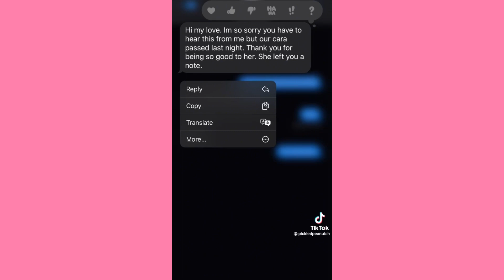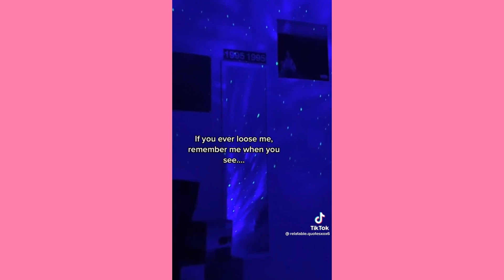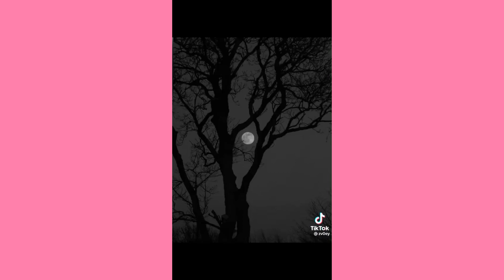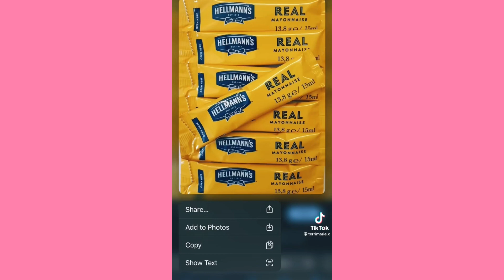If you lose me one day, remember me by looking at… ~ Cute Tiktok Compilation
For copyright, claim, and/or credit issues, kindly

💕cute tiktok 💕